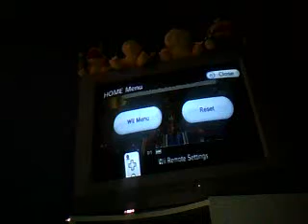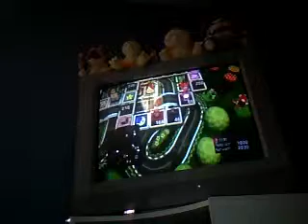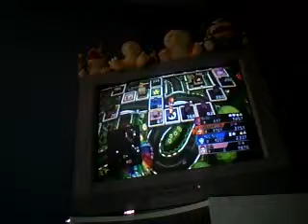Let's Play Fortune Street Part 8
Birdo Is Gonna Be Joining Us Today As COM So Who Ever Is 2nd Place Is The Winner COM's Don't Count As 1st Place